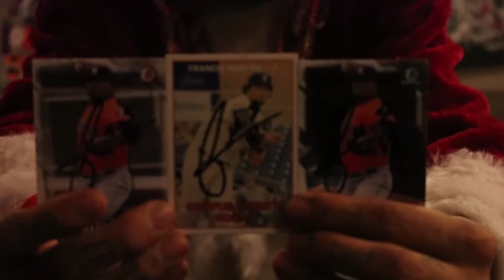THE IVAN $TACK$ INTERVIEW 2017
DOPE INTERVIEW WITH TATTOO ARTIST IVAN STACKS